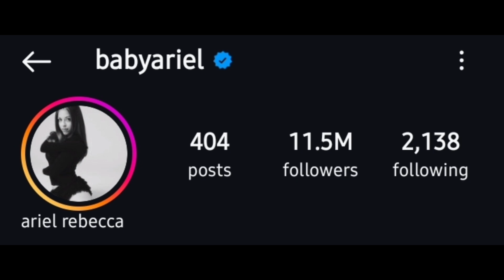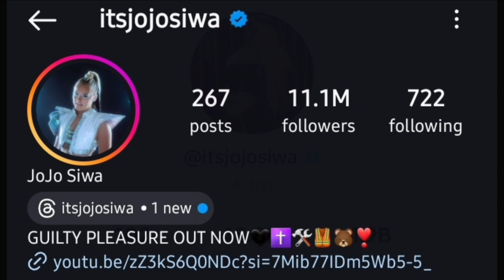Baby Ariel Vs Jojo Siwa Lifestyle Comparison 2024